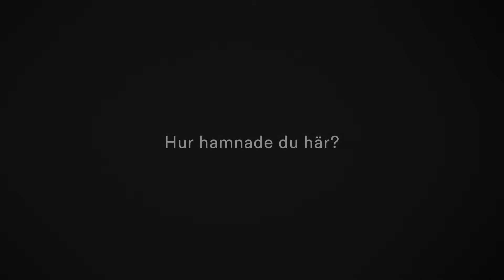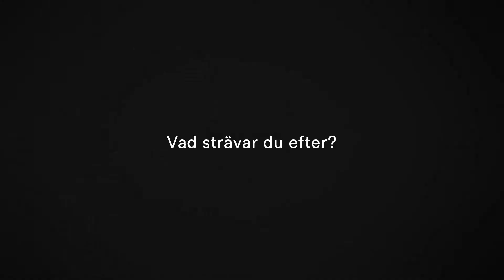3minTalk — Peter Eriksson / Verksamhetsutvecklare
Peter Eriksson beskriver sin bakgrund och hur han hamnade där han är idag. Peter berättar vad han gör och vad han alltid strävar efter.

Peter - föreläsare och verksamhetsutvecklare, berättar om hur man lyckas nå stor effekt genom enkla förändringar. Eller misslyckas. Med eller utan Lean. Från det praktiska utförandet till det praktiska ledarskapet. Om hur man med samma verktygslåda kan förbättra för såväl passagerare som patienter. Och erfarenheten av att leda och inte leda sina processer - från flygplats till sjukhus.